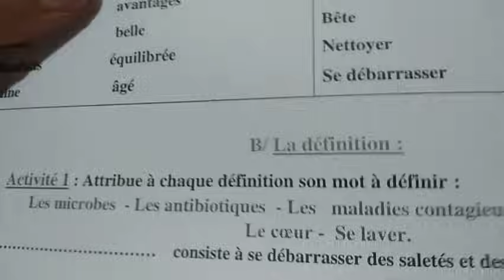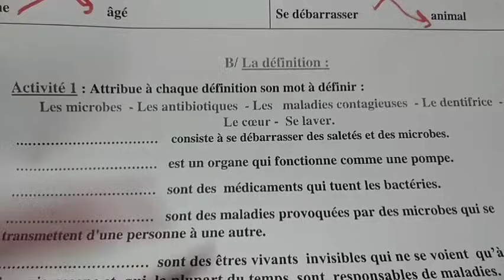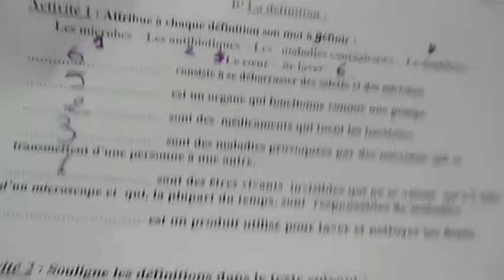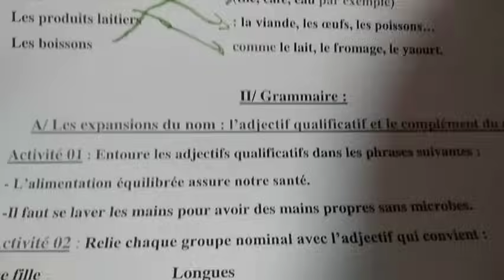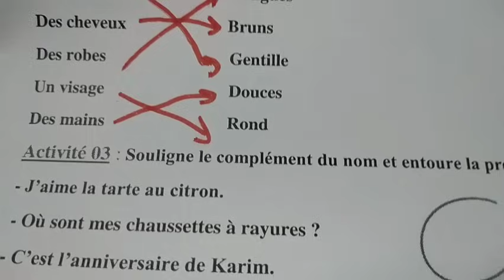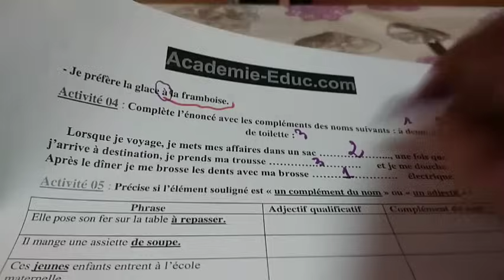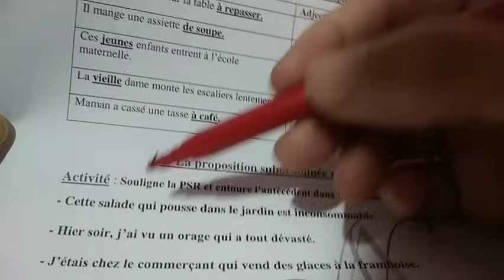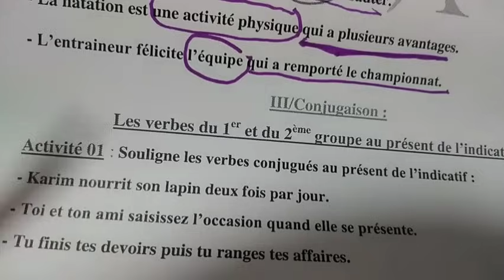تمارين متنوعة ومراجعة لفرض واختبار الفرنسية الاول للاولى متوسط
مراجعة شاملة ومتنوعة في الفرنسية للاولى ماوسط فرض واختبار